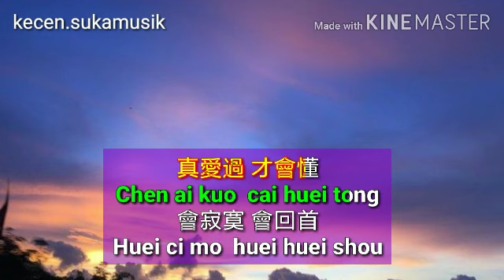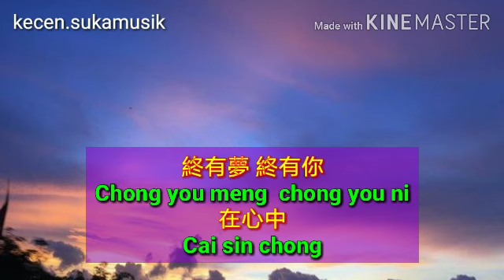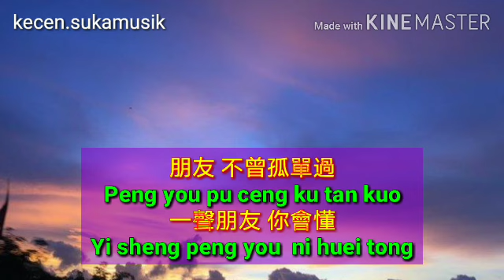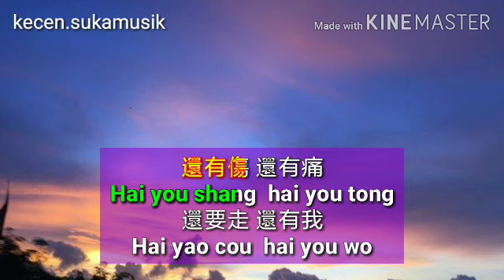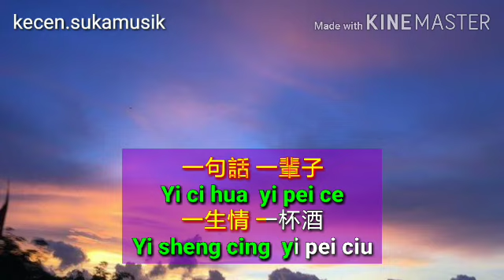Peng You - Wakin Chau karaoke 朋友 - 周華健